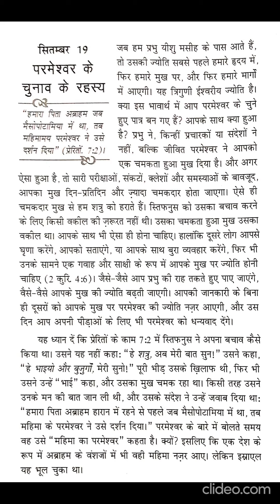Hindi sharing God's secrets today, 19th September.